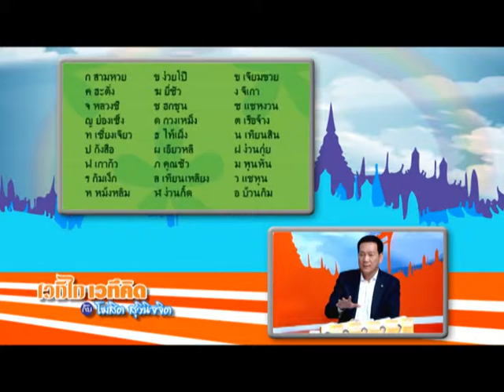เวทีไท เวทีคิด วันที่ 16 พฤษภาคม 57 2/3